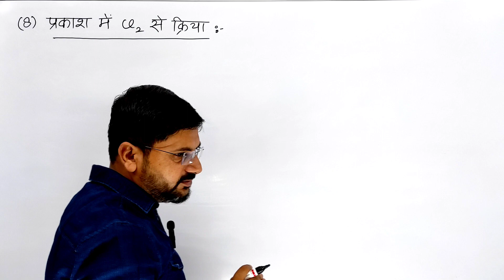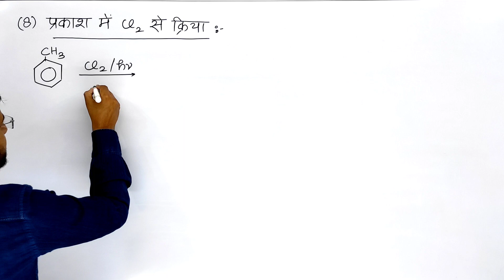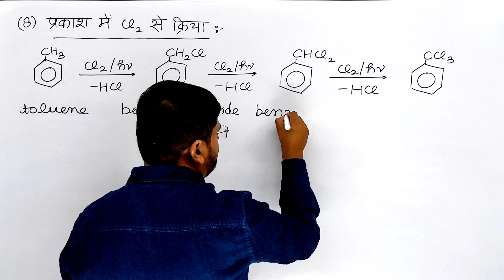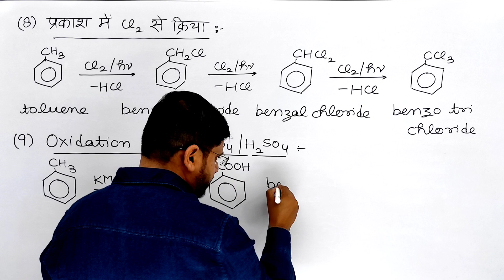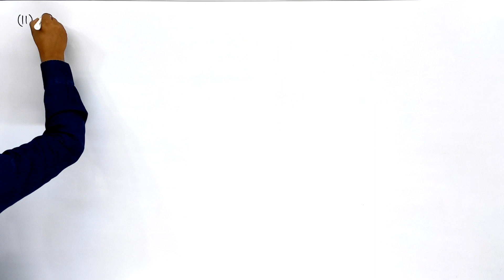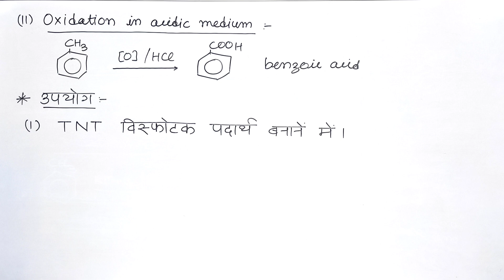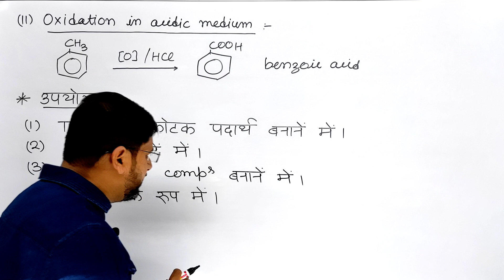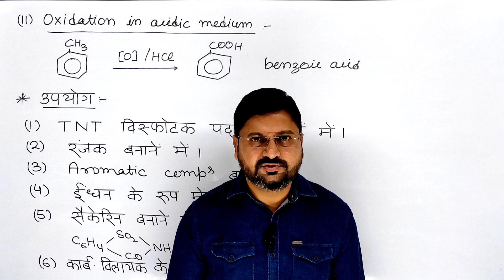टॉलूईन के गुण भाग 2 | properties of toluene part 2 | class11unit13video28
हैल्लो बच्चों !

1. टॉलूईन class 11 ncert chemistry
2.
3. toluene kya hai iske gun bataiye
4. properties of toluene in hindi
5. properties of toluene class 11 in hindi
6. toluene ke bhautik v rasaynik gun likhiye
7. toluene ke gundharm samjhao
8. class 11 chemistry full course by kmd saharanpur
9. class 11 chemistry full revision
10. class 11 chemistry chapter 13 by kmd saharanpur in hindi